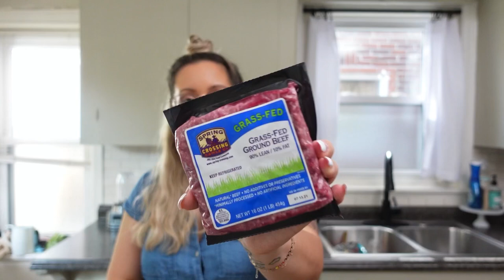WEEKLY GROCERY HAUL FOR WEIGHT LOSS + LOTS OF COMPLAINING! | SOMETHING TINA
WEEKLY GROCERY HAUL FOR WEIGHT LOSS + LOTS OF COMPLAINING! | SOMETHING TINA#weightwatchers